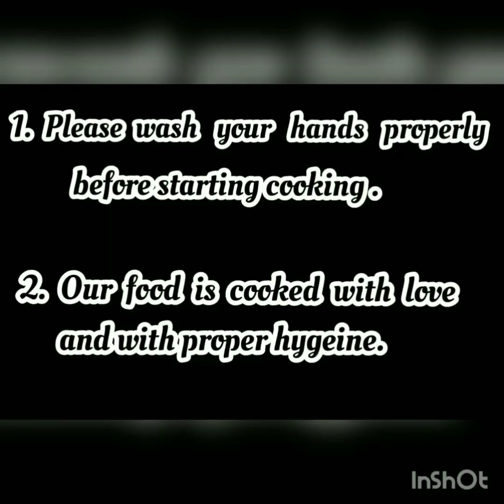VRAT wali KADI with R S KITCHEN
India is a land of festivals and celebrations.  People keep Fasts to strengthen their bond with God.  During Fasts there are many food items which can't be eaten but Arbi or Co location is one of the many food items which can be eaten.  To make it healthier we cook it with curd which is an excellent probiotic source.  Happy Fasting.